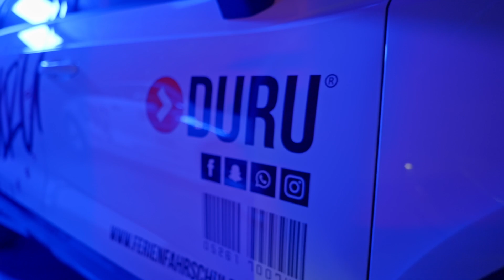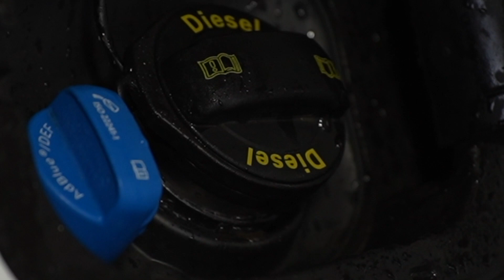Abfahrkontrolle: Prüfung Tipps von der Fahrschule DURU Schema: WOLKEN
Die Abfahrkontrolle ist ein wichtiger Bestandteil der praktischen Fahrprüfung in der Fahrschule. Merke dir das  Wort Wolken und erschaffe dir eine kleine Eselsbrücke!